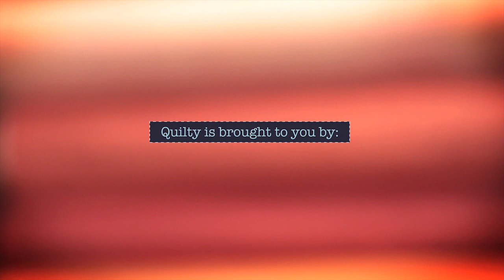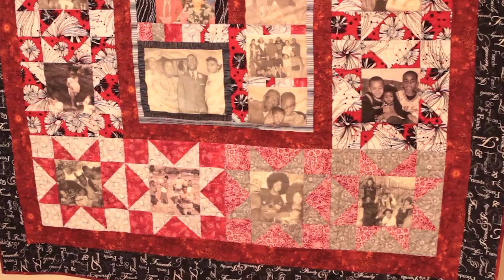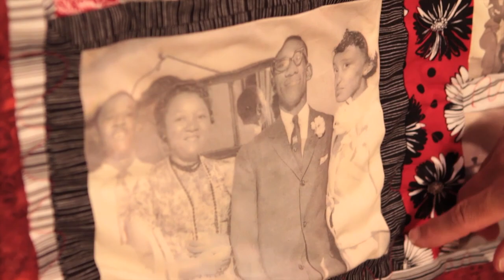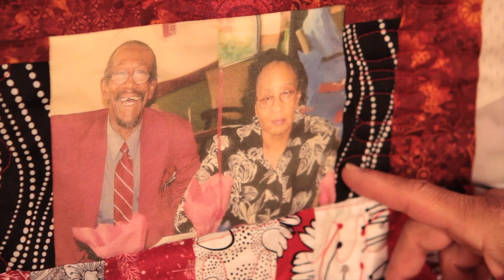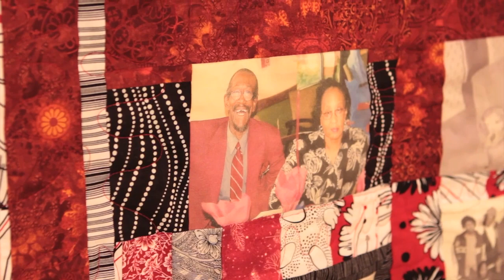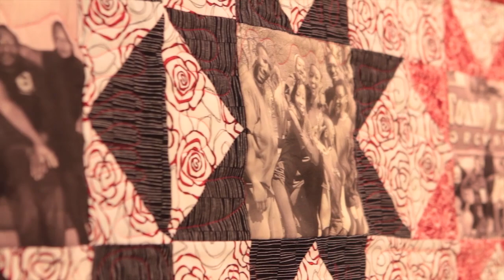T.I.M.Q: LaTanya Brody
Quilter LaTonya Brody talks about her special memory quilt and how easy it was to make.